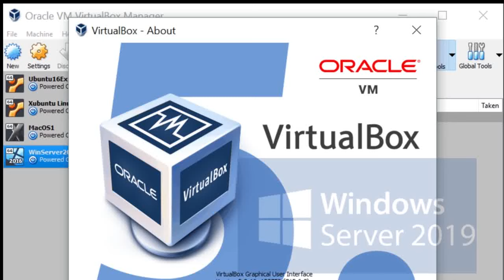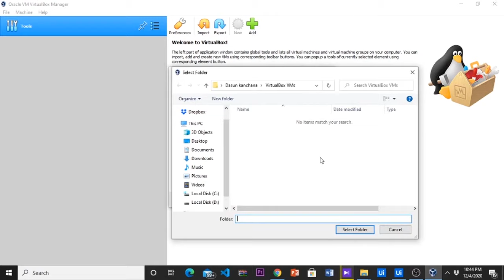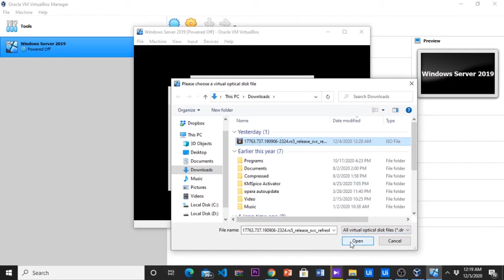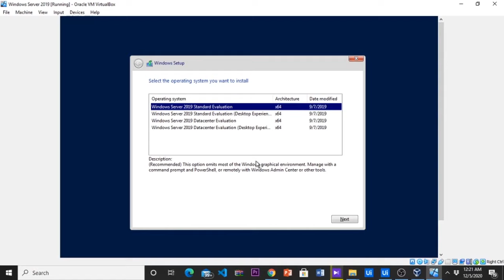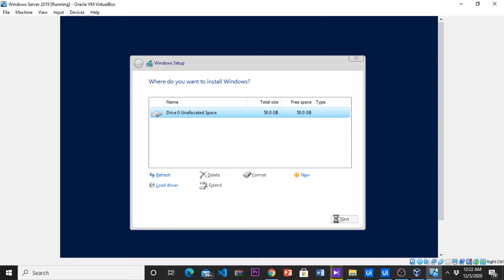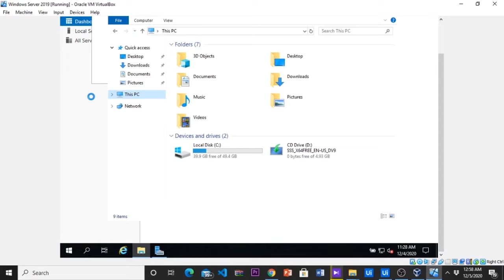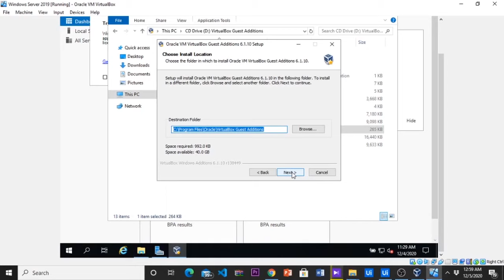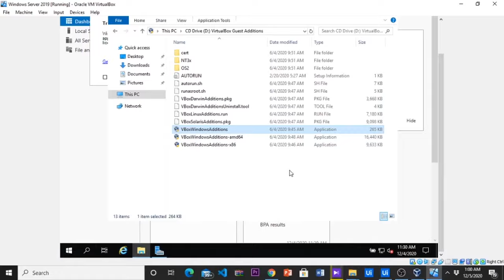How to Download Windows Server 2019 ISO File | Install on VirtualBox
Windows Server 2019: Installation and Initial Configuration

In this video, I am going to show How to Download and Install  Windows Server 2019. You can follow these steps to easily install and configure.